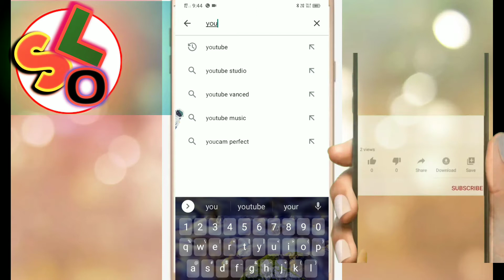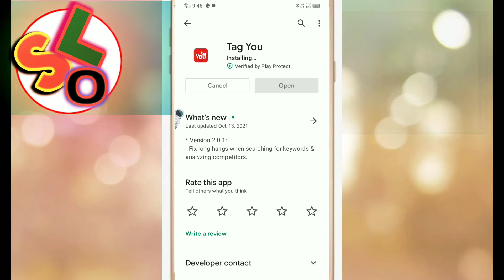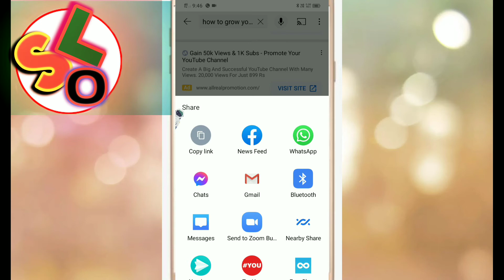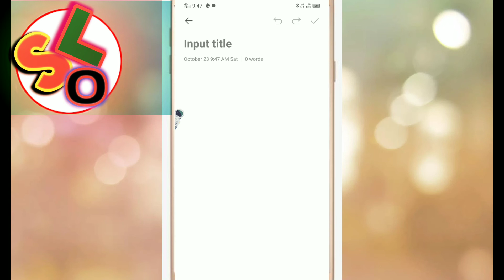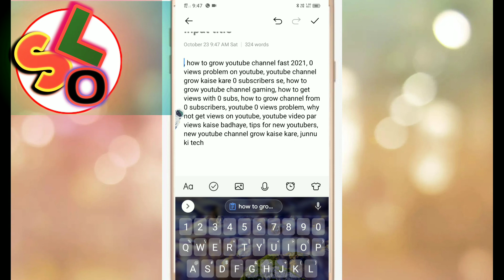How to get more views on youtube| views বাড়ানোর উপায় 🔥 views বাড়ানোর Apps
How to get more views |🔥| views বাড়ানোর উপায় 🔥 views বাড়ানোর Apps

1)

2)